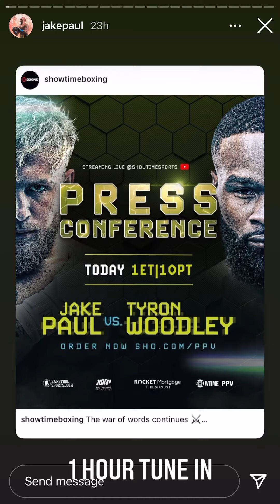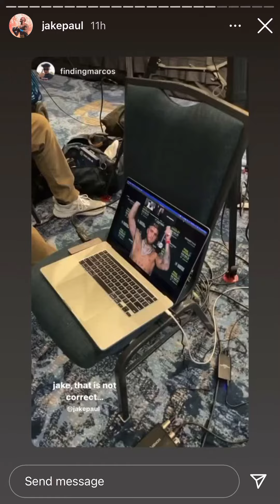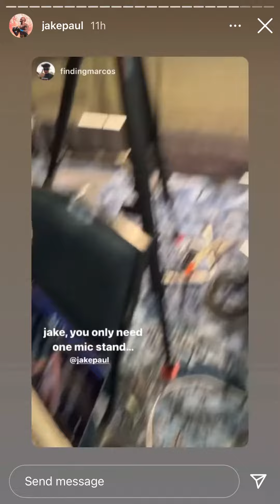Jake Paul IG Stories (27/8)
Jake Paul gets ready for the Woodley fight on Sunday Evening